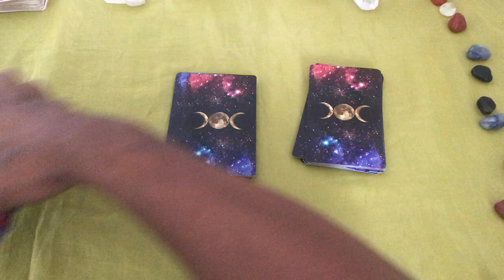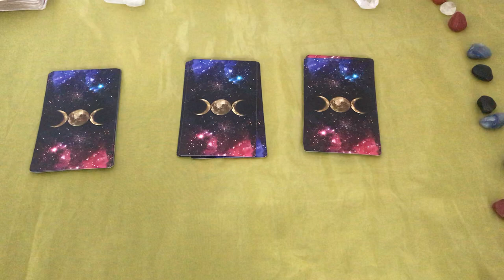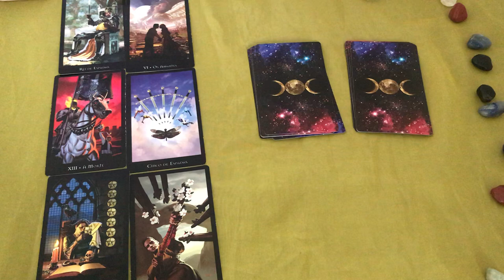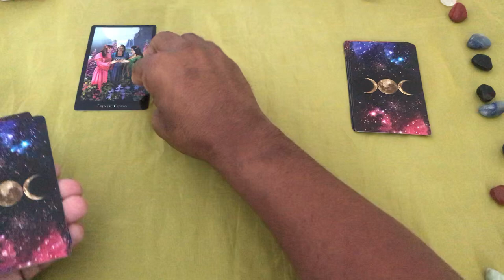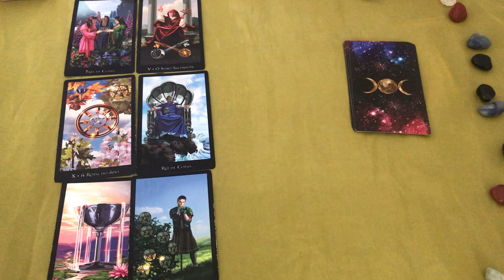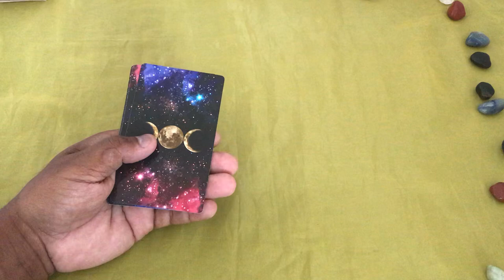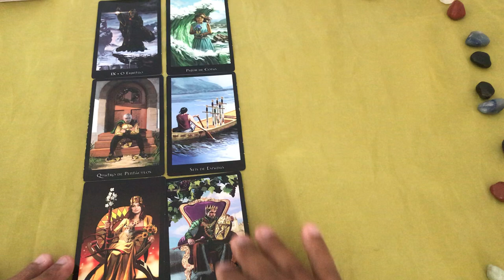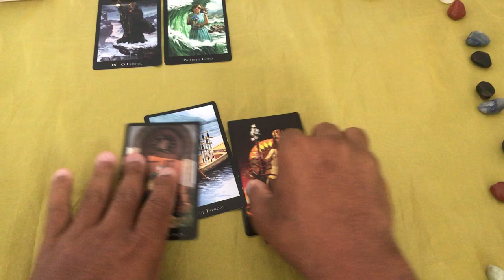ELE HOJE EM RELAÇÃO A VOCÊ! !!💘 [ Tarot Responde ] Tarô [Tarô ] Tarot